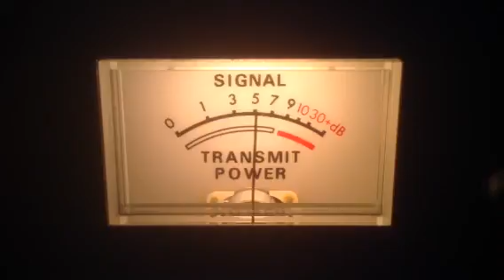Truck CB Sales-Ky,2020 Live Wire-Tn,222-Il,351-Fl